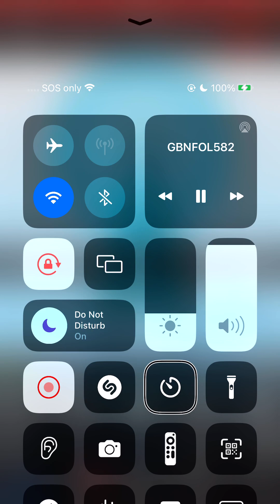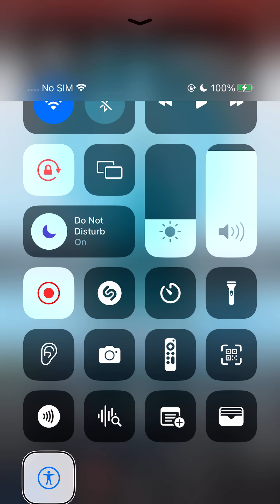Fountain of life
Are There Christians in all denominations￼